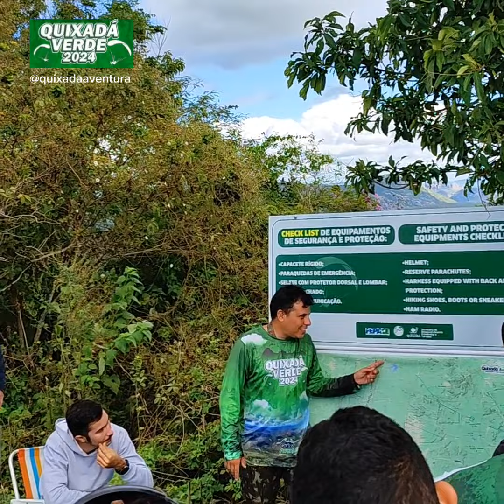Quixadá Verde 2024!!!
De 21 a 30 de junho de 2024 aconteceu mais uma Quixadá Verde, evento que promove a temporada de voo mais tranquila do sertão, ideal para quem está iniciando no voo de distância.